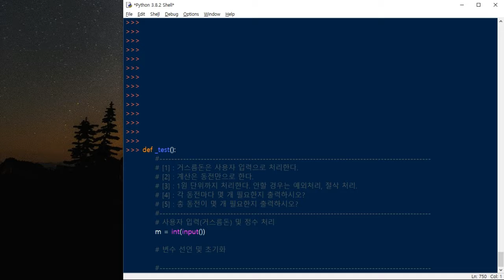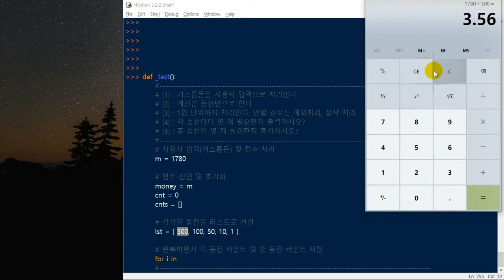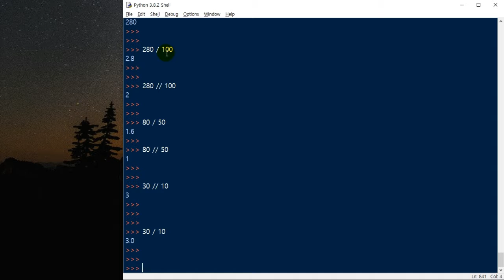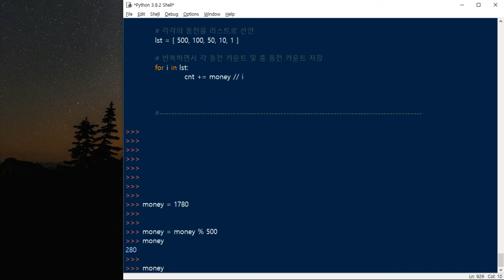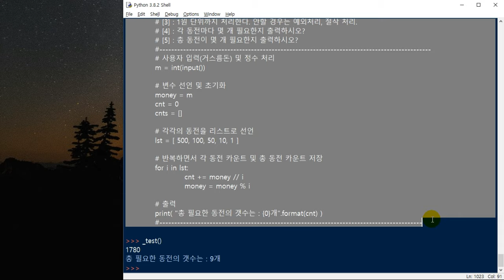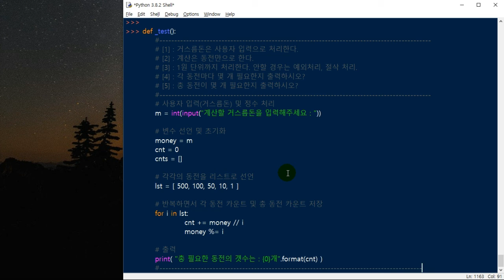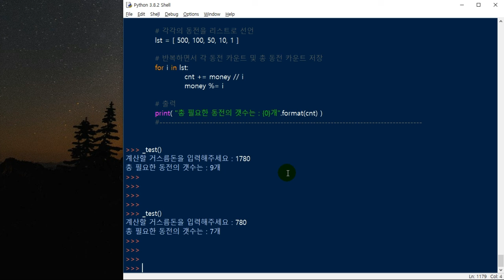[HD]초보자도 쉽게 실습으로 배우는 Python 데이터분석 Part.1 - 주요 문법 및 함수 3